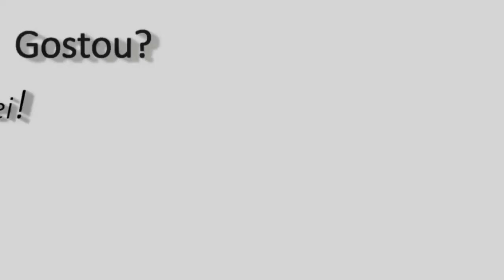Aspirador de folhas a gasolina - ATF 40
Com o eficiente ATF 40, se torna muito mais fácil realizar limpeza de jardins, parques ou condomínios.
Aspirador de folhas compacto e eficiente, equipado com um motor a gasolina e ampla boca de aspiração, é um equipamento eficiente perfeito para a limpeza de jardins e áreas verdes.